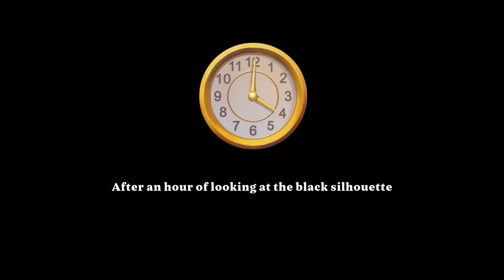New Area - Manor Matters - The Lighthouse - Day 2